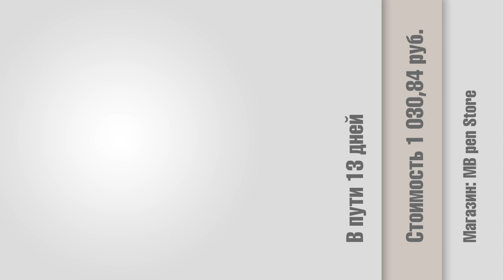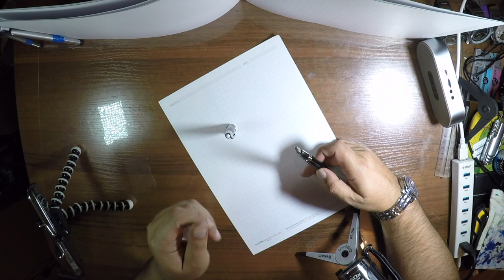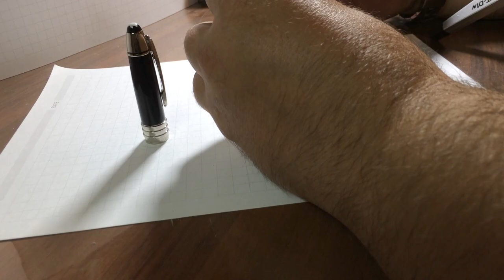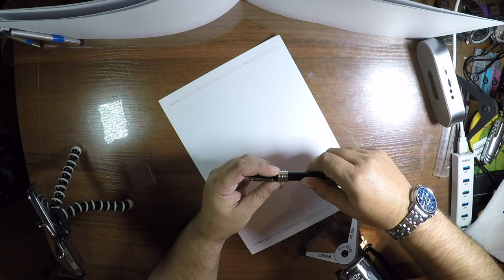Перьевая ручка MB, серия JFK (18.09.2016)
Перьевая ручка MB, серия JFK, материал пластик и металл, длина - 146 мм, диаметр - 13.8 мм, вес - 53.4 г, перо - иридистое золото 18к 750, резервуар для чернил, можно использовать картриджи, толщина пера 0.7 мм